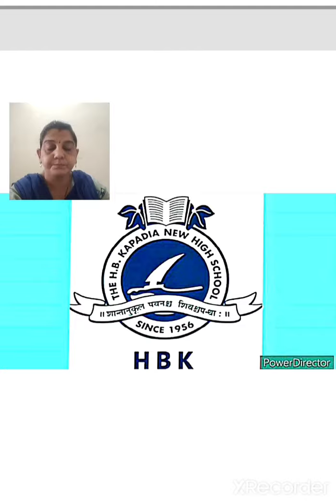ધોરણ-7 💠ગુજરાતી💠 પાઠ-6 💠 ભીખુ 💠 અભ્યાસ 💠(part-7) 54